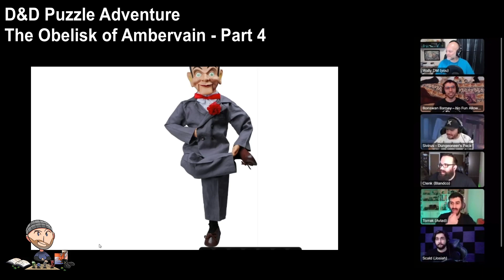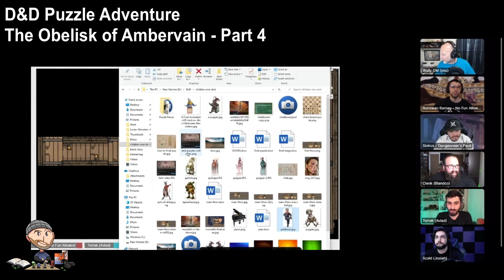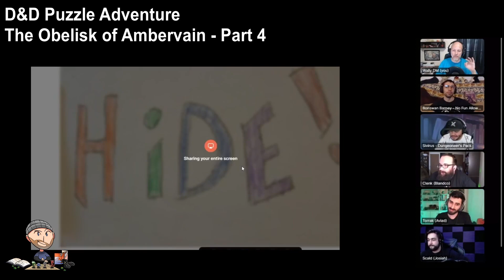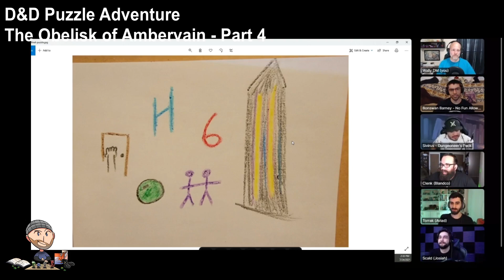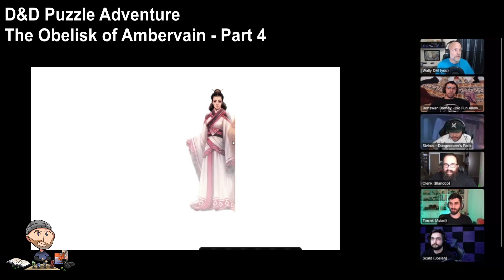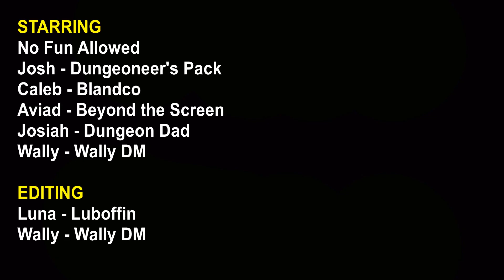D&D Live Play Puzzle Adventure One Shot - Episode 4 - The Obelisk of Ambervain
Part 4 of 5. This is a one shot puzzle adventure. The city of Ambervain has a strange obelisk that has erupted from the city center. Citizens are being effected by the shapes of puzzle pieces being drawn into their skin. It's up to our heroes to find the source of this deadly energy and save the city!

Starring:
No Fun Allowed  - @NoFunAllowed
Caleb -  @Blandco
Aviad - @BeyondTheScreenRPG
Josiah - @DungeonDad
Dungeon Master - @WallyDM

Edited by:
Luna -  @Luboffin
Wally - @WallyDM

Part 5 Finale Coming soon!